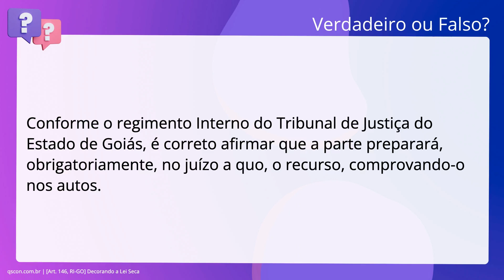QScon Direito: [Art. 146, RI-GO] Decorando a Lei Seca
Art. 146, RIGO | Decorando a Lei Seca

Conforme o regimento Interno do Tribunal de Justiça do Estado de Goiás, é. correto afirmar que a partigo preparará, obrigatoriamente, no juízo a quo, o. recurso, comprovando-o nos autos.

Gabarito: Verdadeiro